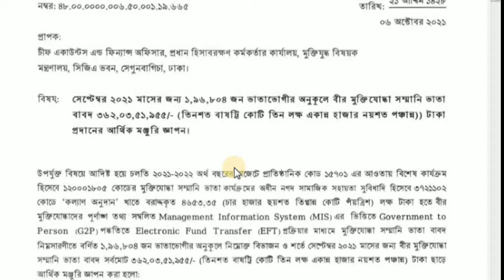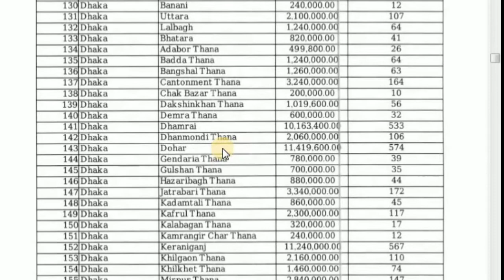বীর মুক্তিযোদ্ধাদের সেপ্টেম্বর-২০২১ মাসের সম্মানী ভাতার অর্থ মঞ্জুরী জ্ঞাপন বিস্তারিত দেখুন ভিডিওতে।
চ্যানেলটি সাবস্কাইব করে সাথে থাকুন।
মুক্তিযোদ্ধাদের খবর
মুক্তিযোদ্ধা
মুক্তিযোদ্ধ
মুক্তিযোদ্ধ ১৯৭১
মুক্তিযোদ্ধা খবর
মুক্তিযোদ্ধা খবর ২০২১
মুক্তিযোদ্ধাদের খবর
সর্বশেষ খবর
মুক্তিযোদ্ধা ভাতা
muktijudda khobor
muktijudda khobor 2021
muktijudda online
muktijudda songbad
muktijudda songbad 2021
muktijudd Bata
muktijudda Bata 2021
muktijudda news
muktijudda notice
muktijudda new notice
 freedom fighter
jamuka
jamuka notice
molwa
molwa new notice
molwa notice
molwa notice 2021
kollan trast
লার্নিং টেক বিডি
মুক্তিযোদ্ধা তালিকা
জামুকা
জামুকার সিদ্ধান্ত
জামুকার নতুন সিদ্ধান্ত
জামুকা নোটিশ